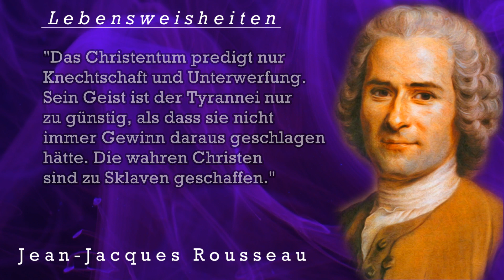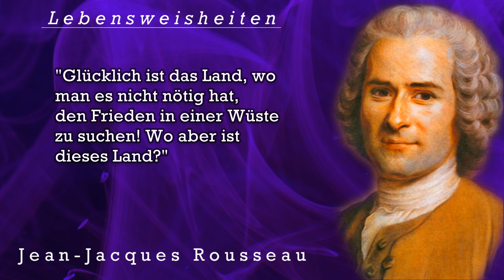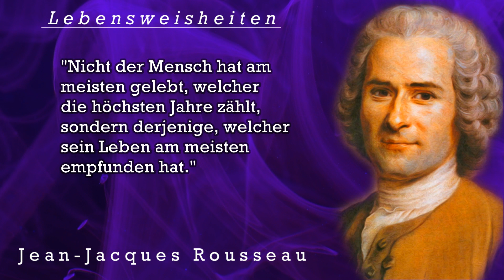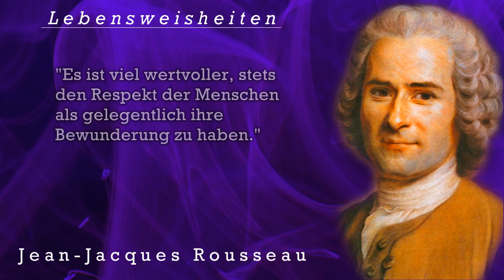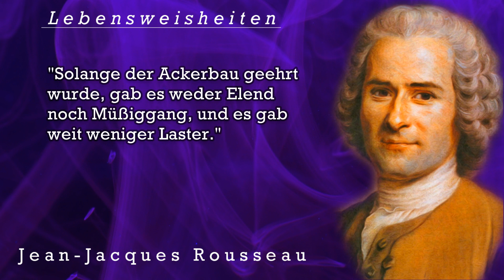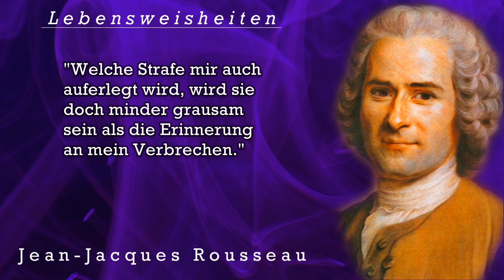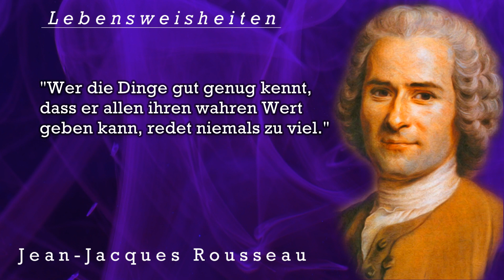Jean Jacques Rousseau. Die besten Zitate, Lebensweisheiten, Zitate zum Nachdenken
Heute wird Dich Jean Jacques Rousseau inspirieren, motivieren, bewegen oder nachdenklich machen. Viel Freude und Vergnügen und danke für deine Kommentare!

►Jean-Jacques Rousseau (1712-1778) war ein Genfer Schriftsteller, Philosoph, Pädagoge, Naturforscher und Komponist. Seine politische Philosophie beeinflusste den Fortschritt der Aufklärung in ganz Europa. Rousseau hatte großen Einfluss auf die Pädagogik und die politische Theorie des späten 18. sowie des 19. und 20. Jahrhunderts in ganz Europa. Er war ein wichtiger Wegbereiter der Französischen Revolution. Sein Werk ist unlösbarer Bestandteil der französischen und europäischen Literatur- und Geistesgeschichte. Der ihm häufig – aber fälschlich – zugeschriebene Aufruf „Zurück zur Natur!“ hat viele Wissenschaftler geprägt und spätere Gegenbewegungen zur Industrialisierung ausgelöst.